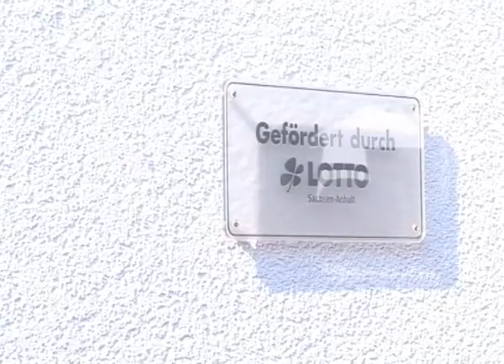Neues Vereinsheim - RAN1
Die Tennisspieler von Blau Weiß Roßlau haben ein neues Vereinsheim in Betrieb genommen. Mit viel Eigenleistungen aber auch Engagement verschiedener Einrichtungen gelang es, wo einst eine Baracke stand ein schmuckes Vereinsdomizil zu errichten.